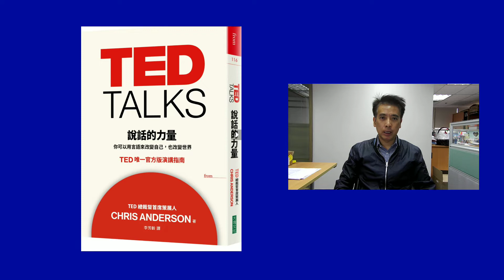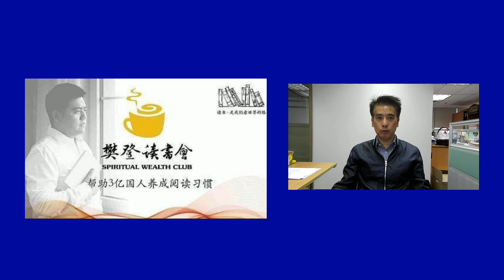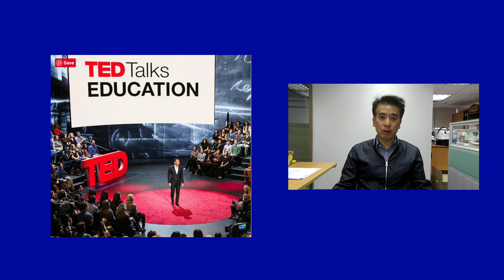邵志堯 說話的力量